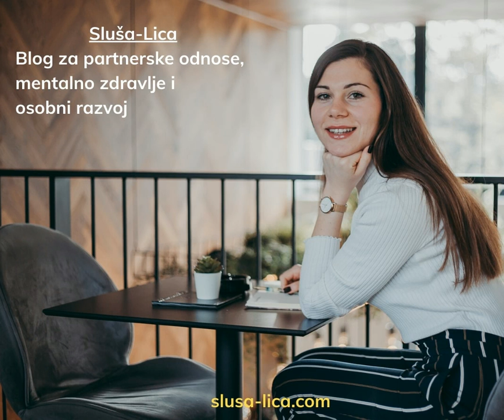#36 Tuđe mišljenje: kako prestati brinuti što okolina misli